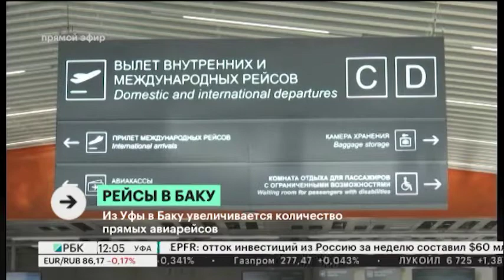Новости 25.06.2021 12:00